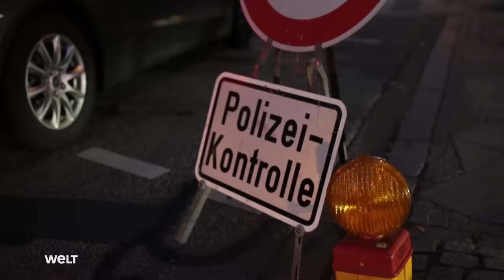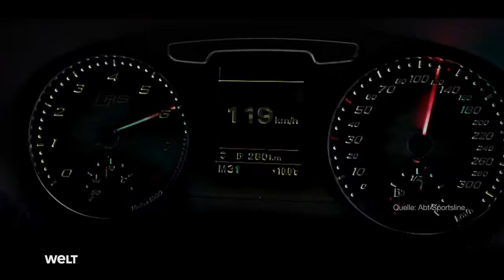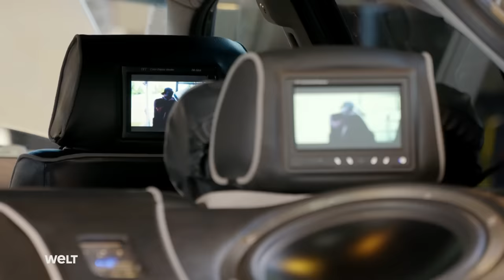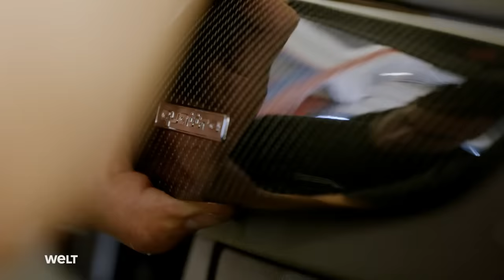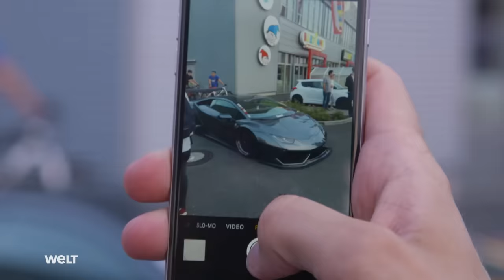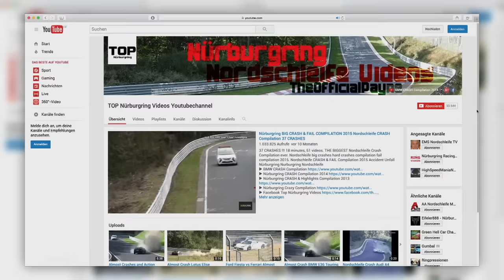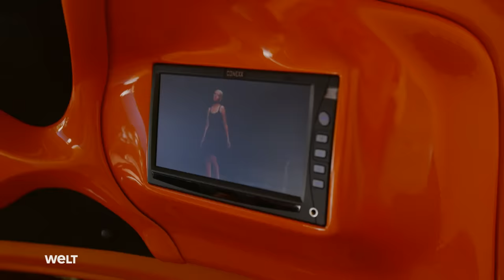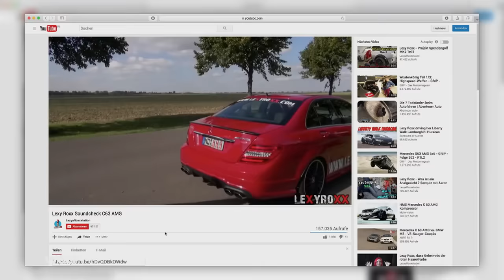Auto-Tuning - Profi-Tuner und Hobbyschrauber | HD Doku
Der Auspuff knallt und die Fans auf dem Kurfürstendamm jubeln: Der Berliner Boulevard ist absoluter Hotspot für sogenannte Profilierungsfahrten von Tunern und Hobbyschraubern. Die illegalen Autorennen ziehen Schaulustige und Szene-Insider in ihren gefährlichen Bann. Nicht selten bezahlen die Raser den Kick mit ihrem Leben. Garagentuning vs. Edelschmiede: Die Reportage zeigt Freizeit-Tuner in ihren Clubs und begleitet die Veredelung eines Audi RS 6 durch ABT Tuning zu einem Sportkombi der Luxusklasse.